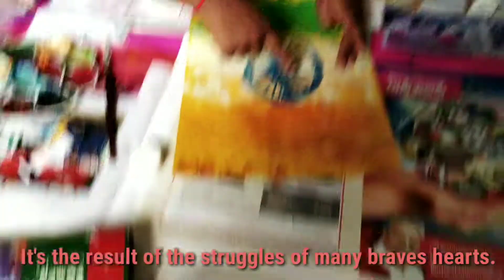Freedom is the oxygen of the soul 🇮🇳🇮🇳🇮🇳🇮🇳🇮🇳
4. - Germination of a seed

5. - short story of a plant

14. - pazhaya ormakkal part -1
15. - natural mango ice cream.
16. - Homemade made French fries.
17. - for u dad- happy birthday
23. - Bharathi park in Coimbatore